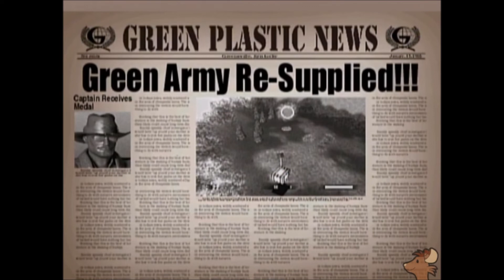Army Men: Air Attack (PS1)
Playing Army Men for the PlayStation. This footage was captured from an SCPH-1001 PlayStation via composite.